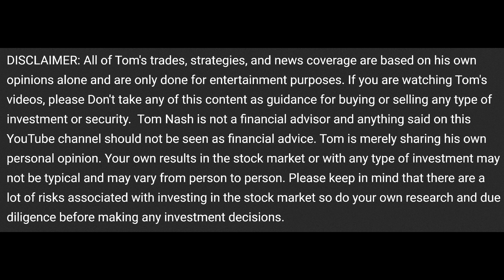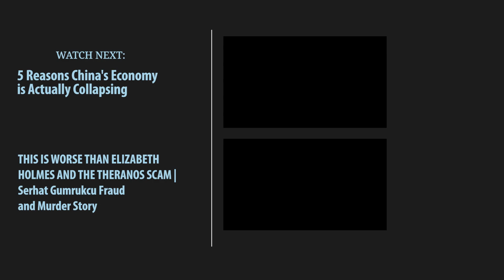Why Dutch farmers are holding protests (and why it matters to you)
Farmers in the Netherlands express fury at government drive to tackle nitrogen pollution through a major reduction in numbers of pigs, cattle and chickens. In this video I will show you why you should care about this issue.

Improve your investment strategy by getting access to institutional-grade research tools and data from TipRanks.

The audio and video equipment I use to make videos:
* Sony A7Siii
* Sony 16-35 GM
* Ninja Atomos
* Rodecaster Pro
* Shure sm7b
* Light Nova p300 C